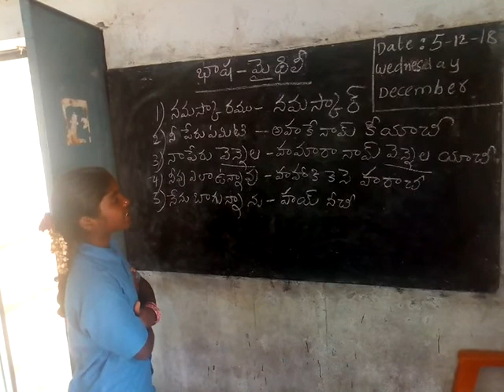MPP SCHOOL NEW COLONY PEDDAVADUGURU MITHILI BASHA SANGAM